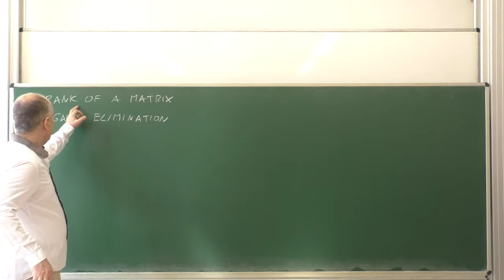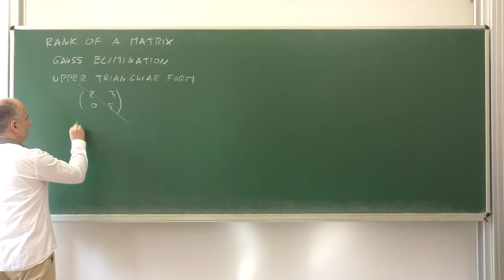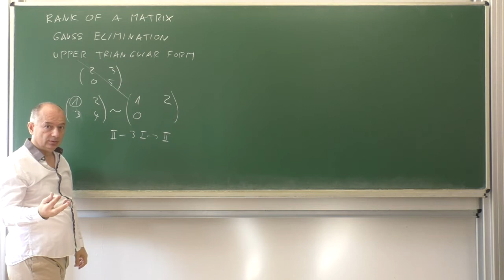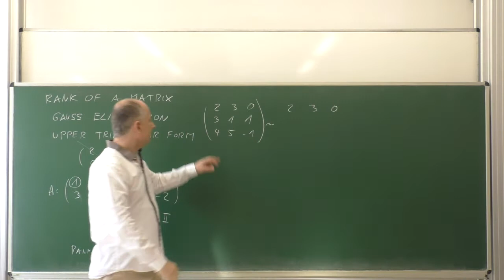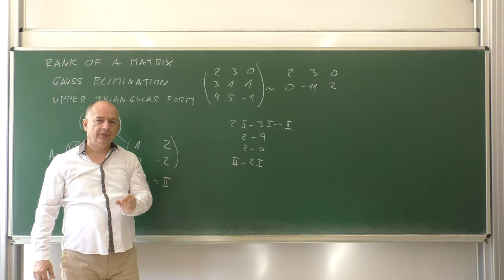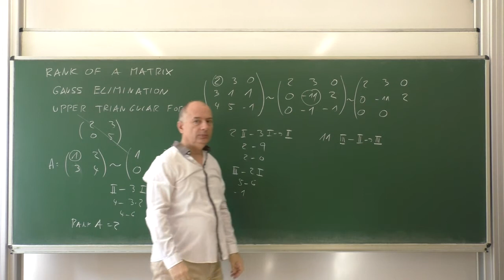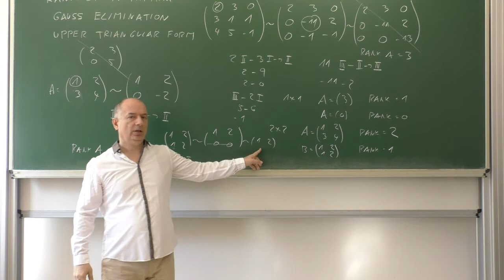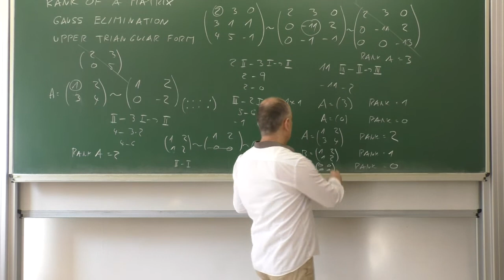19.7 - Rank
Lecture - Mathematics B (AB413002) by Pavel Pokorný